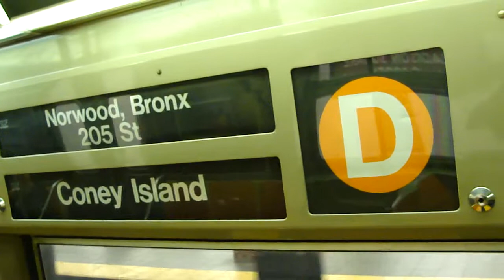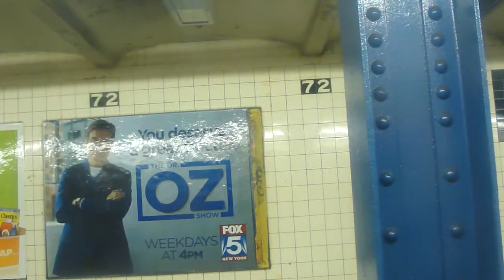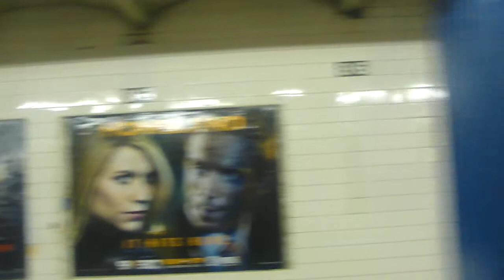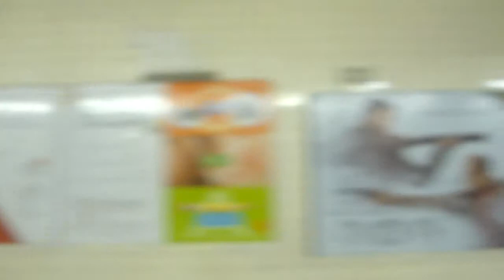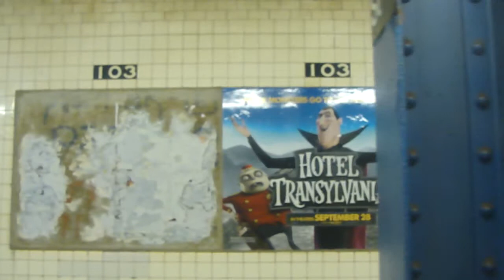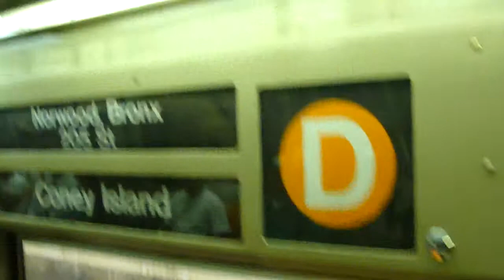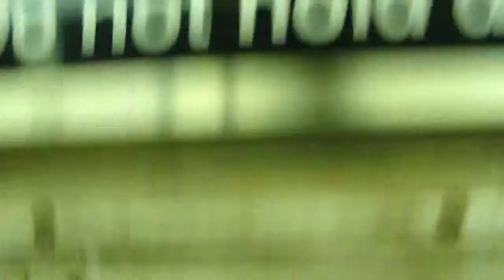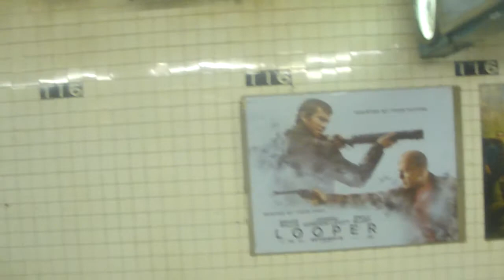Norwood-205th Street Bound R68 (D) Train From 23rd Street To 116th Street (Via Local)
New York City Subway video of the R68 D Train running via 8th Avenue/Central Park West Local due to late night construction. Here's the following stations we stopped at

23rd Street
34th Street-Penn Station
42nd Street-Port Authority
50th Street
59th Street-Columbus Circle
72nd Street
81st Street-Museum Of Natural History
86th Street
96th Street
103rd Street
West 110th Street
West 116th Street